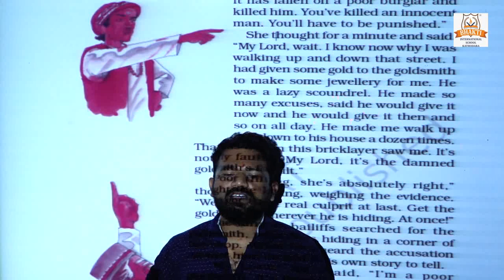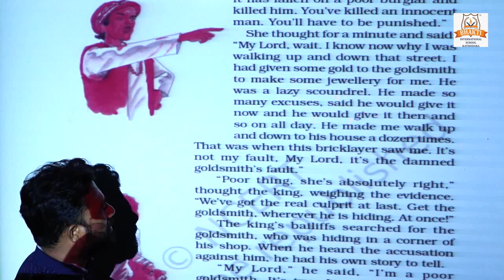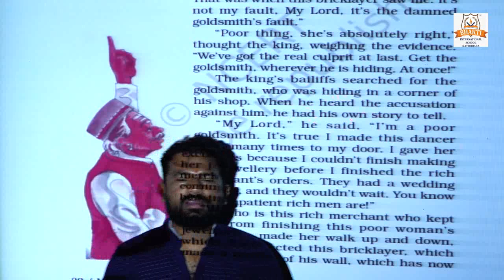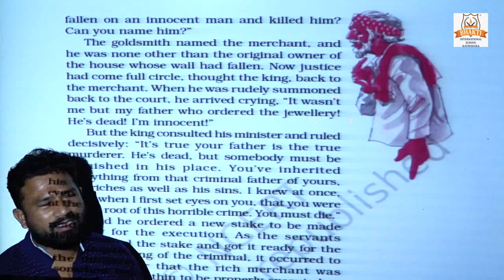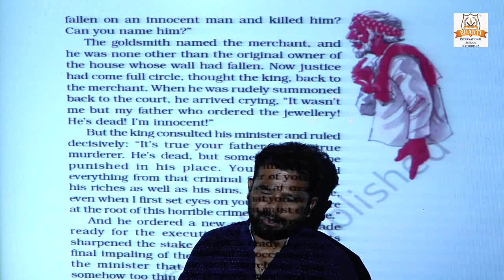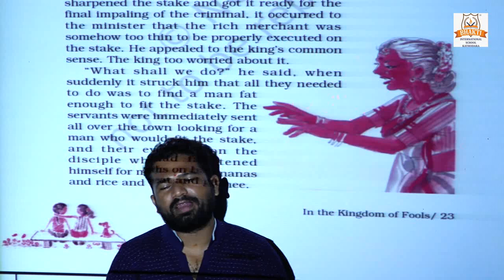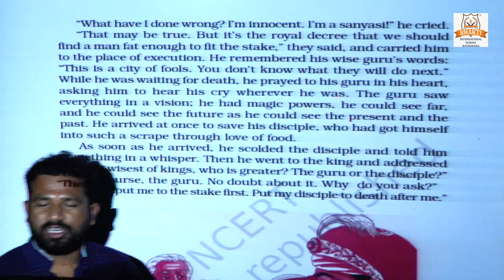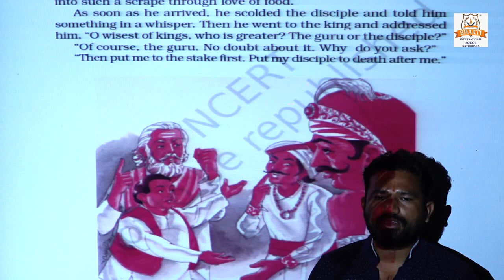CLASS -9 ENGLISH CH-4 THE KINGDOM OF FOOLS {MOMENT} PART-2